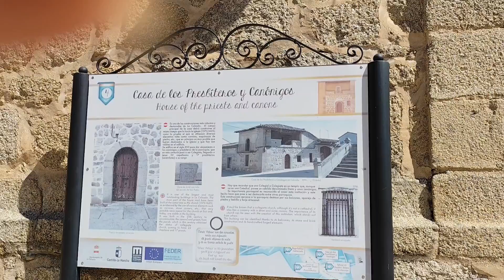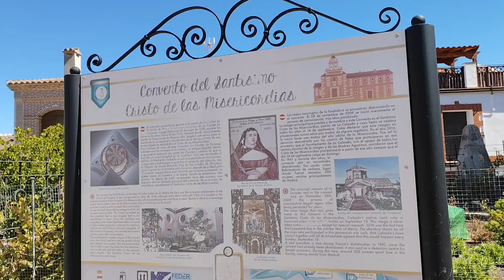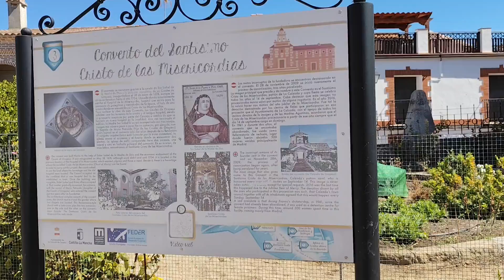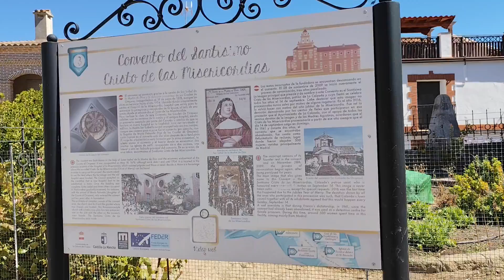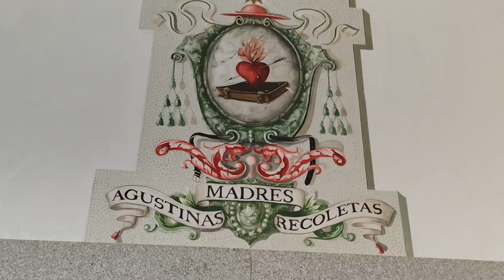CALZADA DE OROPESA EN VIAJANDO CON ARY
IGLESIA VIRGEN DE LA ASUNCIÓN TOLEDO ESPAÑA